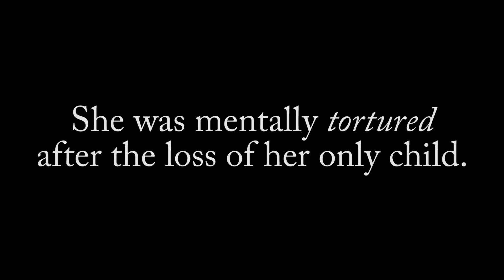One Word A Day - Torture